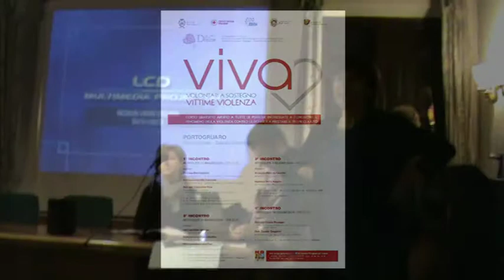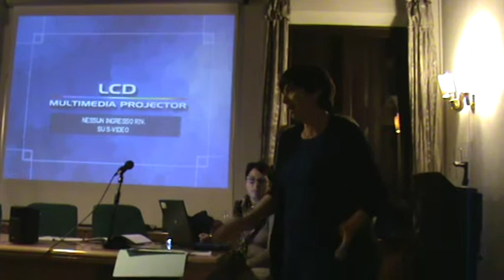CORSO PER VOLONTARI A SOSTEGNO DONNE VITTIME DI VIOLENZA: 1° INCONTRO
La dottoressa Alessandra Fava della Cooperativa l'Arco , operatrice e psicologa del Centro d'ascolto di Portogruaro, ha l'onore (per usare le sue parole) di aprire questa serata di questo 1° dei 4 appuntamenti previsti sul tema della violenza di genere...

Prima dell'intervento della dottoressa Fava c'è una breve e doverosa presentazione di Davide Furlanis della Croce Rossa di Portogruaro, partner di questo importante Progetto.

Questo video vi mostra solo l'inizio del Corso, ma ritengo sufficiente per "incuriosirvi"...